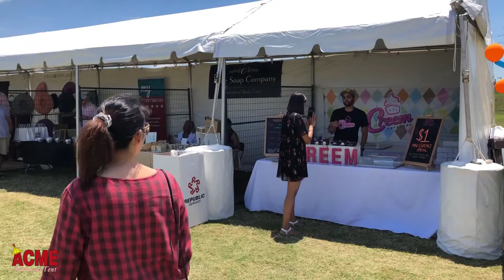2019 Sugar Land International Arts Festival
John Reischman and the Jaybirds - Saltspring